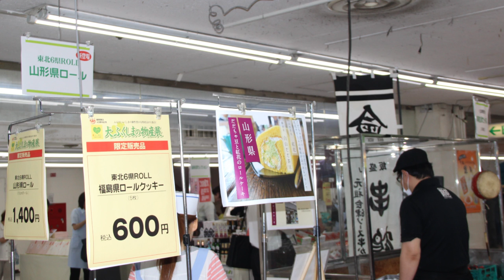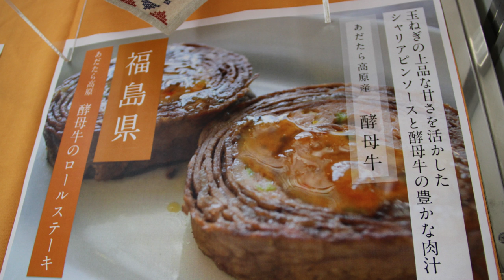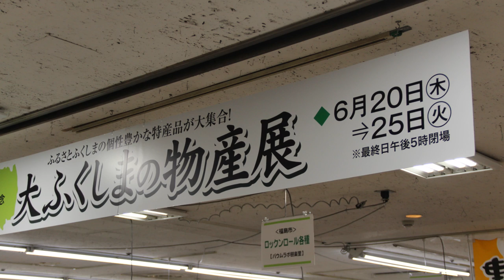東北6県ROLLプロジェクト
本物の美味しさに出会った。見た目の美しさにも惹かれ全種類購入してみたくなり実際に味わってみたところ、どれも斬新な組み合わせで素材の味が生かされており衝撃を受けた。現地の食材を使い巻いた物それが"東北6県ROLL"。ロックンロールを捩った"ダジャレ"だが味は本物。それもそのはず、有名料理家が無料でレシピ提供を行い、地元の生産者が作った農産物を加工業者が完成品を作り『東の食の会』が販路開拓の支援を行うプロジェクトは2012年4月25日にスタートした。

東の食の会とは？

1.東日本の食の安心・安全を促進するための活動
2.東日本の食の販促・イベント活動
3.東日本の食の生産者と支援企業のマッチング活動
4.東日本の食への資金的支援活動
5.東日本の食に関する政策提言活動　を行っており、東北6県ROLLプロジェクト監修は各県担当者制で

◆青森県：ドミニク・コルビ／ル・シズィエム・サンス・ドゥ・オエノン　エグセグティブ・ディレクター
◆岩手県：園山真希絵／食プロデューサー、家庭料理割烹「園山」オーナー
◆秋田県：萩原雅彦／カフェ・カンパニー株式会社　総料理長
◆宮城県：栗原友／料理家
◆山形県：柿沢安耶／「パティスリーポタジエ」「野菜寿しポタジエ」オーナーシェフ
◆福島県：徳岡邦夫／京都吉兆総料理長　となっている。
＊敬称略

取材当日、福島駅前の中合百貨店では、あだたら高原酵母牛を巻いたステーキが目の前で焼かれ、香ばしい匂いが店内に広がり買い物客が行列を作る姿も見受けられた。思ったよりも肉が柔らかく巻かれた中身の肉もスパイスが利き、専門家ならではの絶妙な配分を感じる芳醇な味がした。今後も全国各地で開催され、期間限定で数県のROLLがお目見えする。地元の食材と著名人が東北を想う協力で生まれた東北6県ROLLプロジェクト。正にRock 'n' Rollの様に人の心を揺らす巻物だった。

助けあいジャパン情報レンジャー＠福島 安田希代美